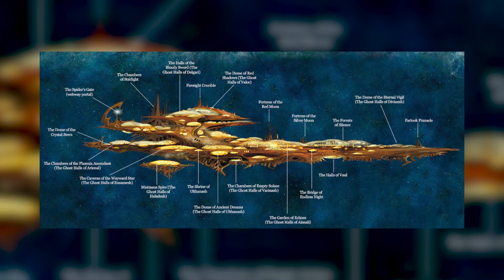The 6 Most Overrated Alien Races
Last week we covered the most underrated alien races in sci fi, so today we're doing the most overrated xenos.